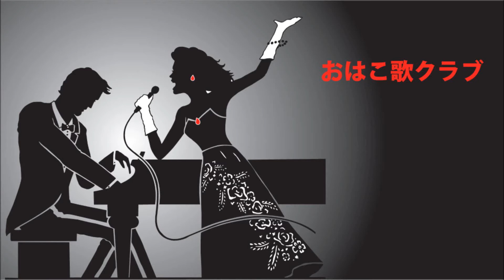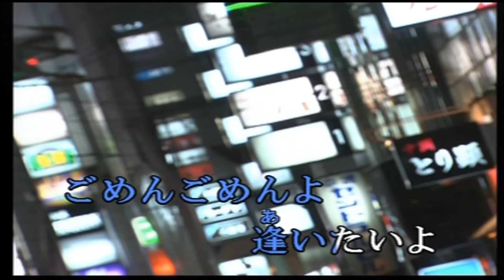男の酒場／西方裕之 大川博司（57）【高音質】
作詞：万城たかし、作曲：岩上峰山。